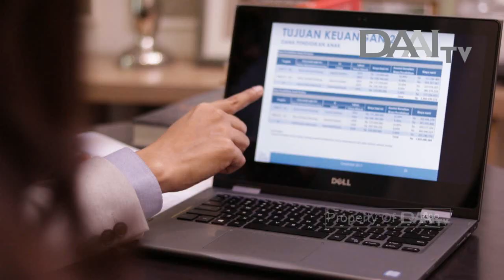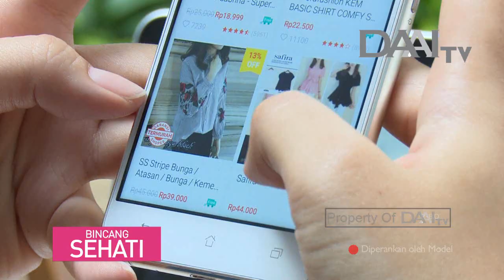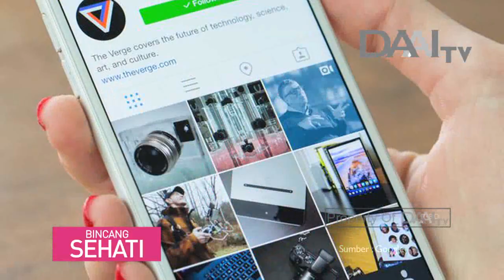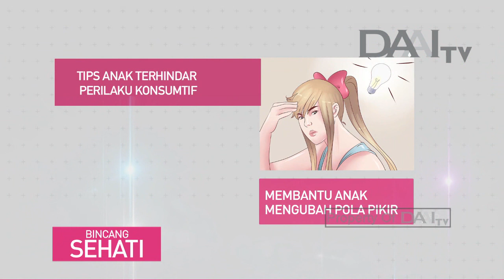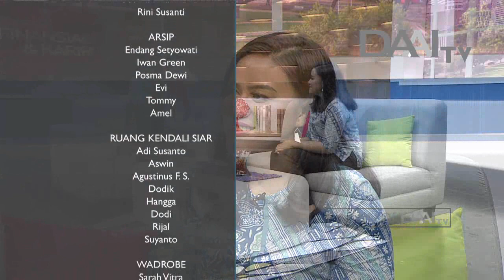Bincang Sehati "Perilaku Konsumtif Pada Remaja" | DAAI TV (04/10/18)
Tingkat konsumtif pada kaum remaja bisa dikatakan tinggi, oleh sebab itu banyak produsen merancang iklan yang menarik bagi para remaja. Pada umumnya generasi Z ini rela untuk mengeluarkan uang demi mengikuti sebuah tren.

Namun perilaku seperti ini patut untuk diwaspadai karena akan berdampak pada masa depan yaitu menjadi pribadi yang boros, tidak mudah puas, dan tidak bisa mengontrol terhadap sesuatu.

BINCANG SEHATI TAYANG SETIAP HARI SENIN - JUMAT PUKUL 11.00 WIB & 17.30 WIB. HANYA DI DAAI TV.